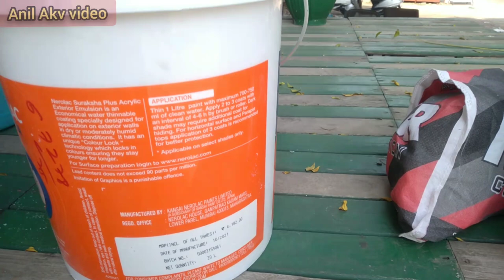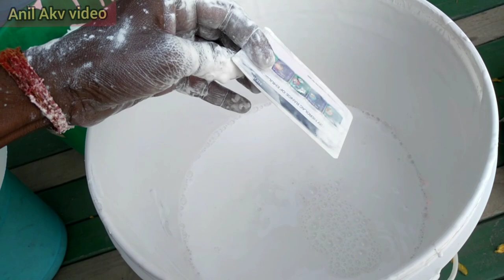NEROLAC SURAKSHA PLUS// नैरोलैक सुरक्षा प्लस बाहरी दीवार का पेंट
pu paint kaise kare

 इस वीडियो में मैंने आपको दिखाया है की पुरानी दीवार पर नैरोलैक सुरक्षाा प्लस कैसे किया जाताा है इस पेंट को हम अंदर वाले हिस्स्से में यूज करनेेे वाले हैं
 अधिक जानकारी के लिए यहां पर क्लिक करें